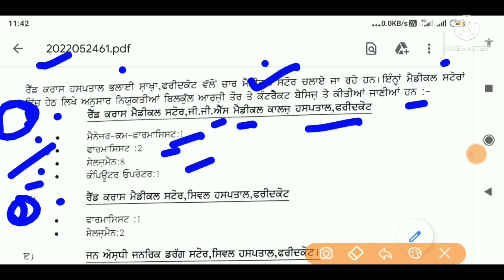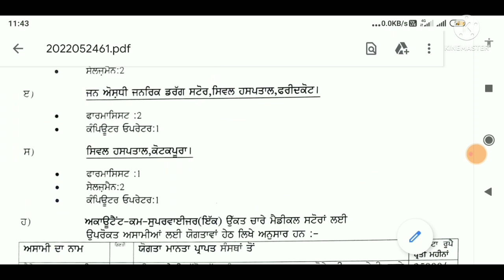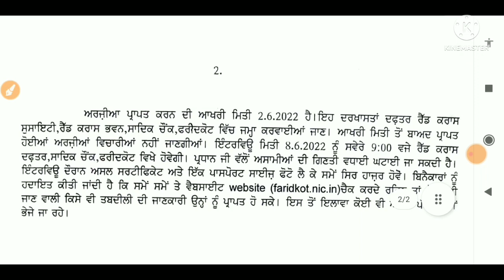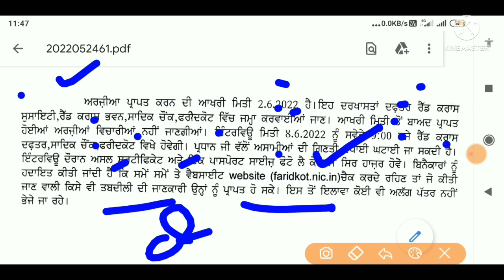Punjab Red Cross Society bharti 2022,Punjab government jobs 2022,